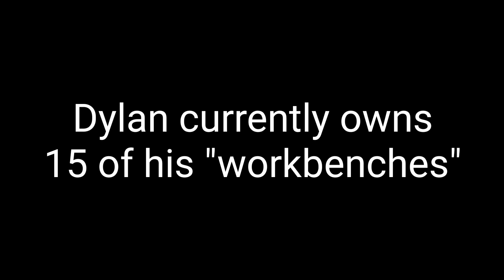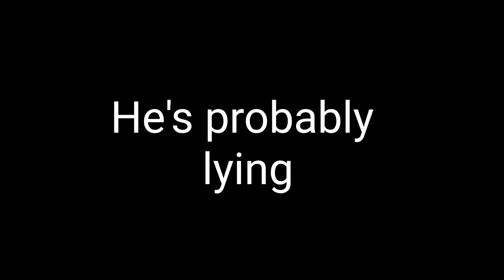Building a Workbench for a Blacksmith. The RIGHT WAY!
Thanks for clicking on my ridiculous video! I don't why people put up with me. In this video I build a workbench for a blacksmith. I also show how to avoid a few pitfalls along the way. Don't make the same mistakes I did!

You can make this project too! I've listed below links to some of the things you would need to do this project.

Boiled linseed oil

Titebond II

 Central Forge 5" vice

$100 Beginner Woodworkers kit

 Double-Sided Diamond Sharpening Plate 400/1000 Grit

32 in 1 Screwdriver Tool Set

Swpeet Powerful Speedy Hand Drill 1/4-Inch Capacity with 13Pcs Drill bits

Slim tper triangular saw hand file , Black Oxide Coating, 6"

Hand Saw, Wood Handle

3-piece Wood Chisel Set

3x18 Inches Aluminum Oxide Sanding Belts , 21 Pack

Steel Claw Hammer 16 oz

Speed Square Layout Tool

* *Other promotions*

Get a free stock! Seriously this one is just free money. If you sign up for Robinhood you and I both get a free stock.

Trade Stocks, ETF and Options on Webull! Deposit and get a free stock!